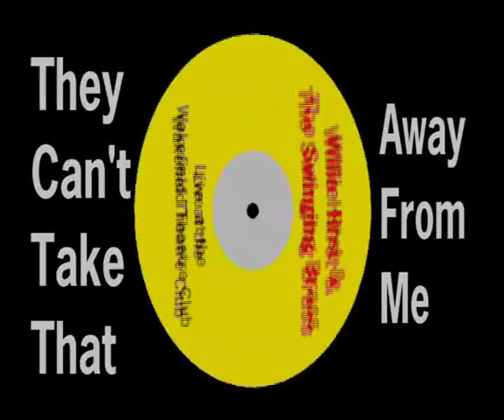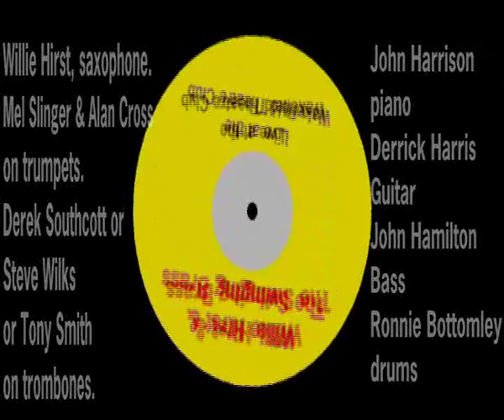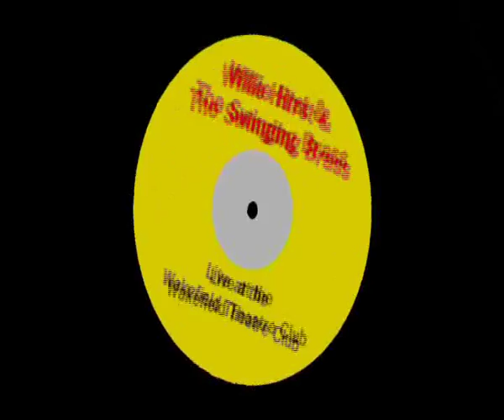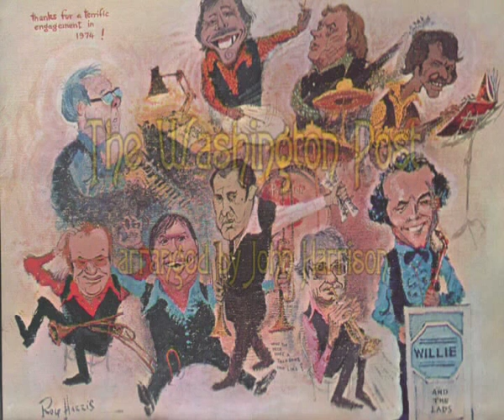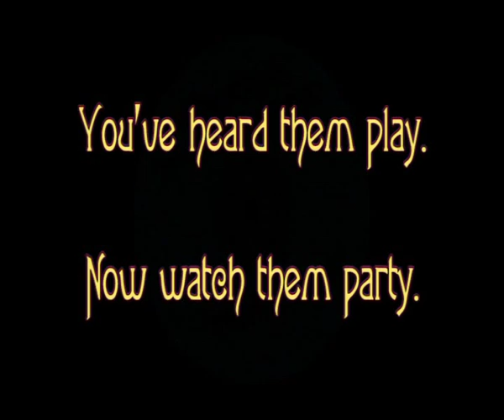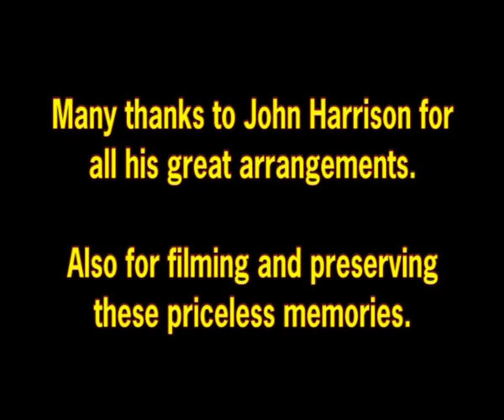Willie Hirst and the Swinging Brass Part 2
Track number 1:-  'Image' Recorded at Strawberry Studios 1974. Track Number 2:-  'They can't take that away from me' Live at the 'Wakefield Theatre Club mid 70's'. Track number 3:- 'The Washington Post' Recorded at 'Strawberry Studios' 1974. Track number 4:- 'Where or when' recorded live at the 'Wakefield Theatre Club' mid 70's. The band party was at 'Kings Croft' Pontefract. We made a habit of having a party every Friday the 13th.